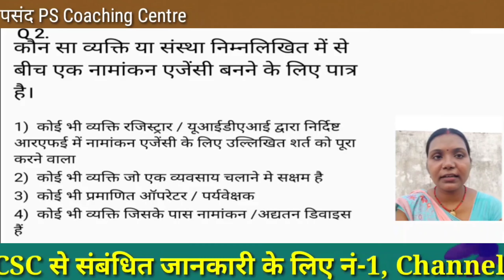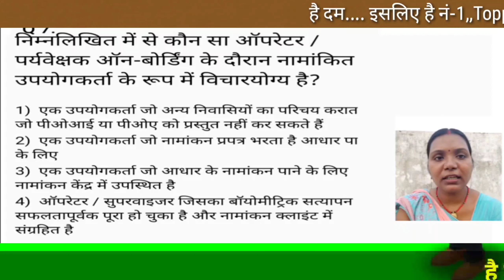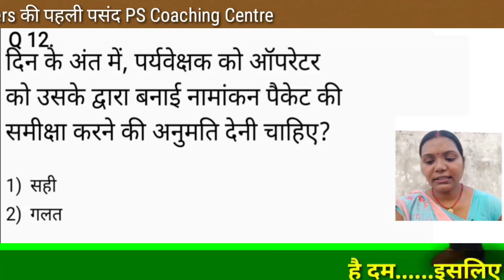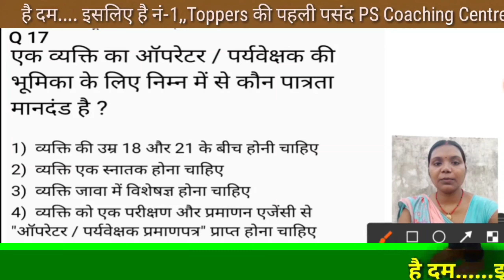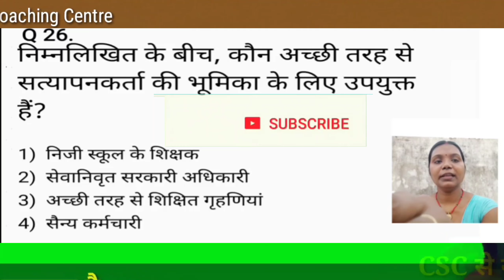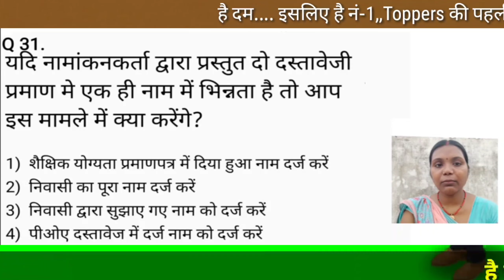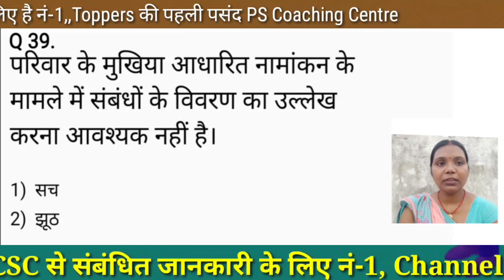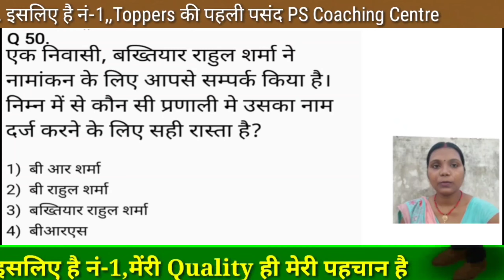New Pattern,,Aadhar Supervisor/Operator Exam Questions & Answers (100% पास होने की गारंटी), Rubi mam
CSC Aadhar supervisor And operator examination 2021 New Pattern Questions and answer in Hindi
Hi Guys,
इस वीडियो में मैंने आधार सुपरवाइजर और ऑपरेटर एग्जामिनेशन से संबंधित प्रश्न और उत्तर बतााया है जो अति महत्वपूर्ण है। मेरे चैनल के द्वारा आईआईबीएफ के लिए 4 वीडियो दिए जाएंगे यदि कोई व्यक्ति उन चारों वीडियो को अच्छा से देख लेता है और पढ़ लेता है तो मैं दावा करता हूं  की वह परीक्षा में फेल नहीं होगा।
PDF:-Portable document file
Thank you so much.
Aadhar Supervisor and Operator Exam से संबंधित सभी वीडियो का Link. इन सभी वीडियो को देख लिजिए 110 में 110 नंबर आएगा।ये वीडियो IIBF Exam परीक्षा के लिए भी महत्वपूर्ण है।